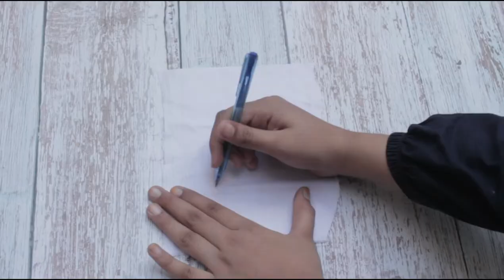Simple Way to Remove Ballpoint Ink from Clothes & other Fabrics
in this video i will tell you how to Remove Ballpoint Ink from Clothes & other Fabrics. We will let you remove such nasty ballpoint stains from your office shirts and other clothing items. All you need to do is to follow up our home made DIY trick to get such stains out. You can either do this process once or many times, depending on which one fits you. All these remedies are tried and tested so you are good to go with it.